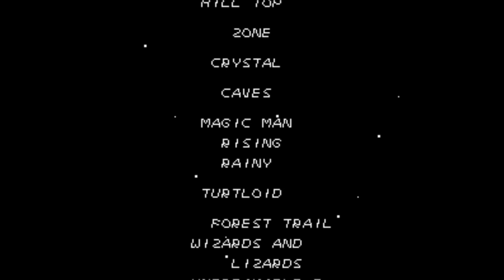Jade Plays: My Little Pony - Discord's Conquest (part 4)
Finishing off the last of Discord's castle. Overall, I thought it was a pretty good hack. Only a couple of minor problems that I've already pointed out. Hopefully Retired Brony doesn't live up to his name as we'll see more from him eventually!